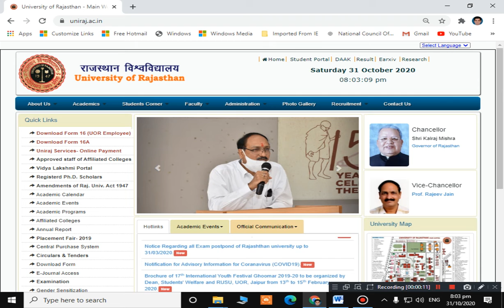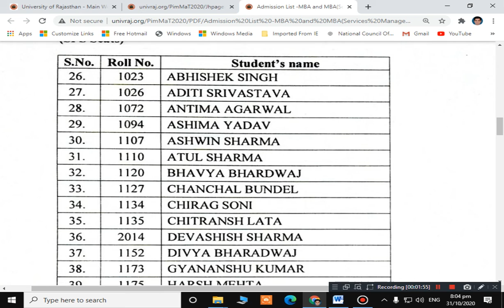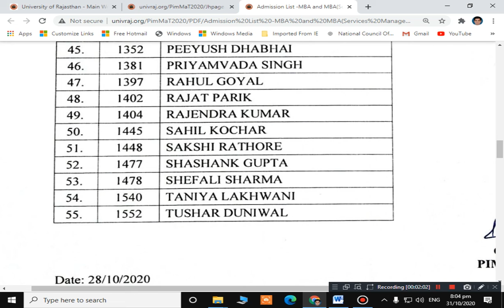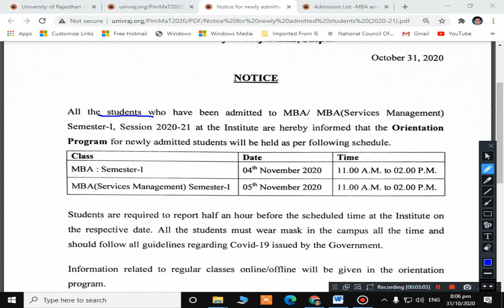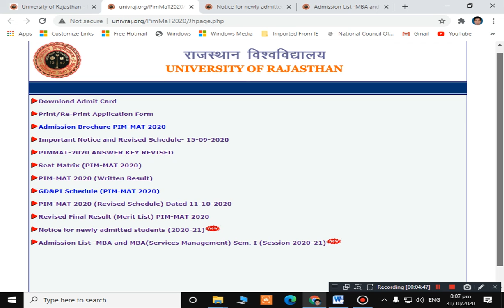PIM-MAT 2020 Final Admission List Declared & Orientation Programme | UOR, JAIPUR